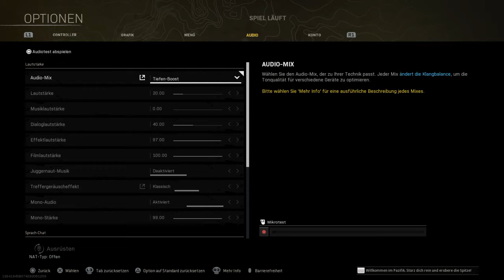Call of Duty®: Modern Warfare®_20220412132715